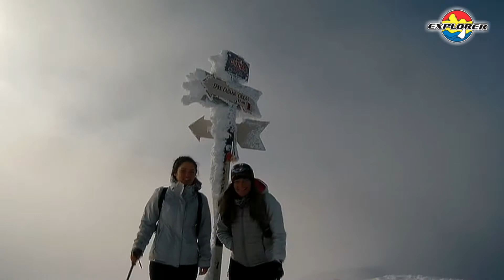Vf Ciucas 13.01.2018 - Ture montane cu Explorer - traseu de iarna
Am cucerit Vf Ciucas ... de tot :) ! O vreme superba si niste oameni cum rar intalnesti sunt ingredientele unei ture pe munte de neuitat. Am ras, ne-am dat pe zapada, am baut vin fiert si am legat prietenii noi! Explorer is fun !